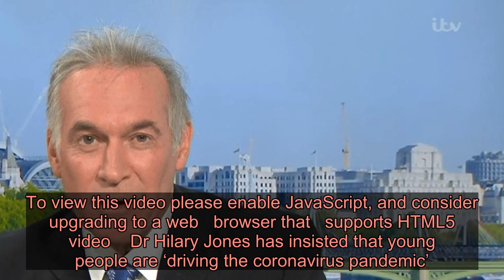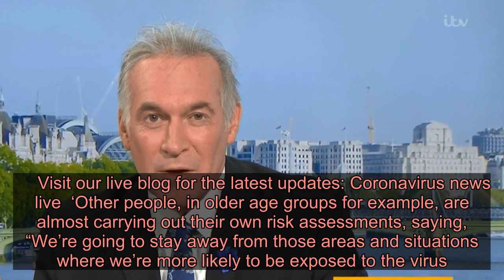Dr Hilary Jones insists young people are ‘driving coronavirus pandemic’ - Latest News